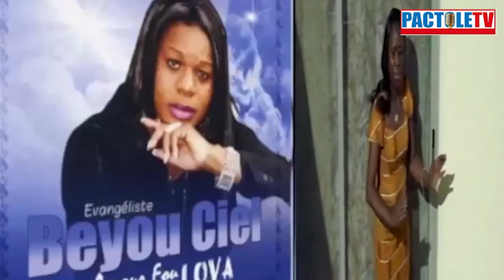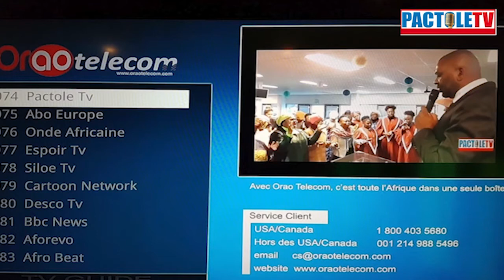N'ayez Pas Un Coeur troublé - Pasteur Serge Agbeti - 1 Minute pour Jesus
Pasteur Partenaire de PactoleTV Chaîne de télévision visible sur le Bouquet ORAO TELECOM Canal 74 et
PactoleTV La chaîne Chrétienne Incontournable du moment.